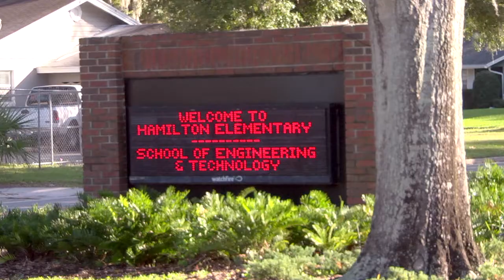Physics Bus Ribbon Cutting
The Physics Bus will be making scheduled stops at SCPS elementary schools while giving students and their families STEM experiences to develop critical math skills.